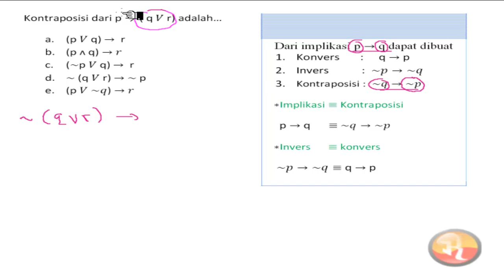🔴[LOGIKA MATEMATIKA]🔴Kontraposisi dari P implikasi q disjungsi r adalah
kontraposisi dari P implikasi q disjungsi r adalah